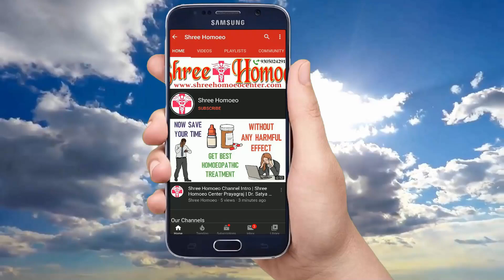कोरो ना के मरीजों को हॉस्पिटल में अब बेड नहीं मिल रहा | Explained by Flying Beast | Shree Homoeo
My self Dr. Anand and I explain Health Tips & Medical Education & Treatment and Homeopathic Medicines in a simple language.

1. Trial Treatment Plan Rs.700

2. Basic Treatment Plan Rs.1000

3. Advance Treatment Plan Rs.1500

4. Internation Treatment Plan Rs. 2000

Mode of Payments :

1.

2. Paytm, Google Pay, Phone Pay on 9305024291

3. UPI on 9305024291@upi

4. Bank Transfer

Thanks & Regards
Shree Homoeo